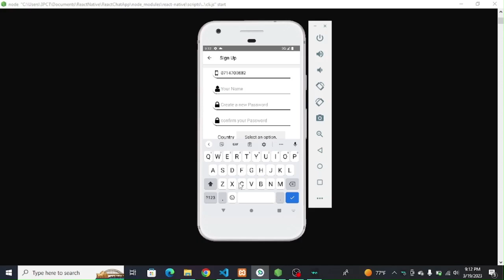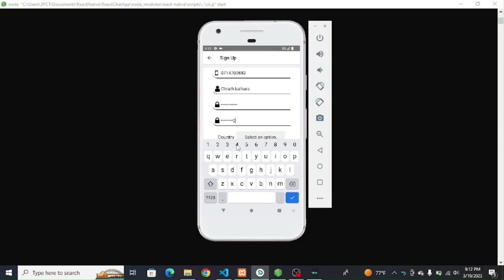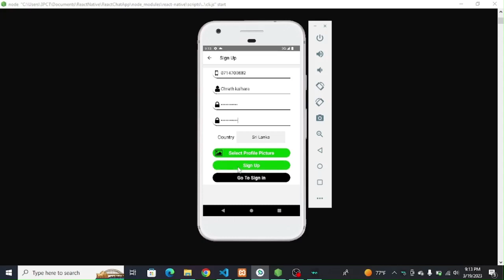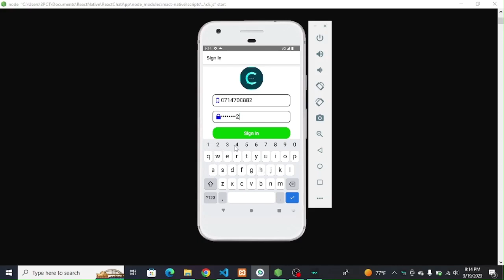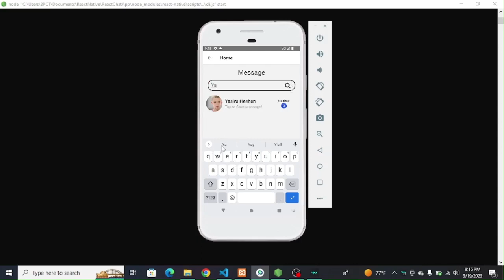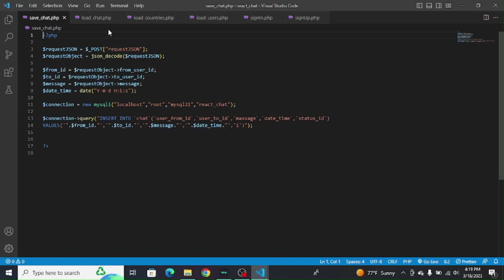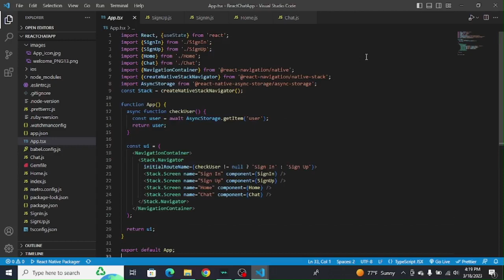Nilas Sasmitha | Develop a Chat Application Using React Native & PHP |Cross Platform Application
Subject : Cross Platform Application Development
Video Title : Develop a Chat Application Using React Native & PHP
Languages and Technologies :React Native JavaScript MySQL AJAX PHP